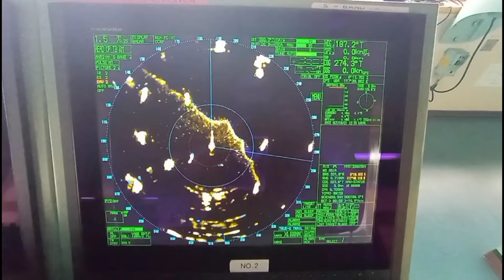When two bodies of water meets⚓🚢